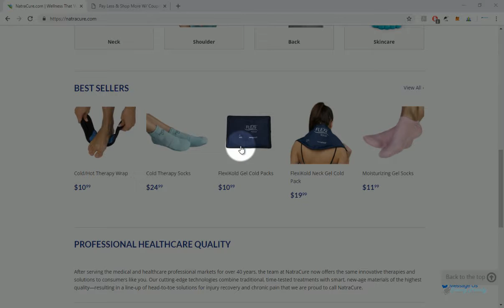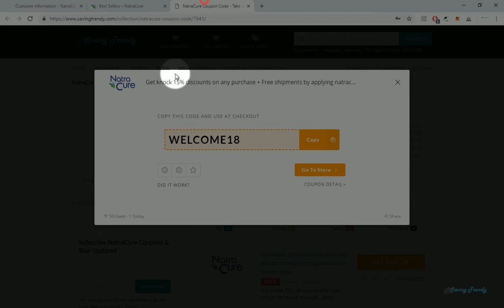Verified ✅ NatraCure Coupon Code | As Much AS 70% Discount With SavingTrendy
In this video We are showing you how to apply promo codes at Natracure.com.

NatraCure Coupon Code
natracure gel toe/finger caps
natracure gel forefoot cushions
natracure cold therapy socks large
natracure cold therapy socks
natracure cold therapy wrap
natracure coupon
natracure heat therapy mittens
natracure replacement gel packs
natracure shoulder
natracure promo code
natracure promo codes
natracure discount code